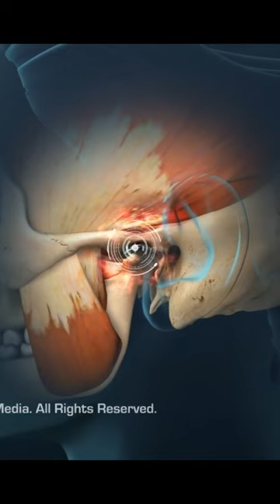STOP jawline exercises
"Understanding TMJ: Why You Should Avoid Jawline Exercises"

🚨 Attention, jawline enthusiasts! 🚨 In this eye-opening video, we delve into the crucial topic of Temporomandibular Joint (TMJ) health and the surprising connection to jawline exercises. 💡 If you've been diligently working on your jawline, you need to watch this!

🤔 What is TMJ, and why does it matter? Our expert breaks down the essentials, explaining how the temporomandibular joint plays a pivotal role in your overall jaw function. Discover the common signs and symptoms of TMJ issues that you might be unknowingly experiencing.

🚫 Shockingly, jawline exercises may not be the one-size-fits-all solution for everyone. We explore the potential risks and complications associated with these exercises, especially if you already have TMJ concerns. Learn why it's crucial to listen to your body and prioritize joint health over aesthetics.

🔍 We provide valuable insights on alternative approaches to maintain a defined jawline without jeopardizing your TMJ health. From lifestyle adjustments to mindful practices, there are safer ways to achieve your desired results.

🌟 Knowledge is power! Arm yourself with the information you need to make informed decisions about your jawline routine. Hit play now and ensure your journey to a chiseled jawline is a healthy and sustainable one. 👍🔗